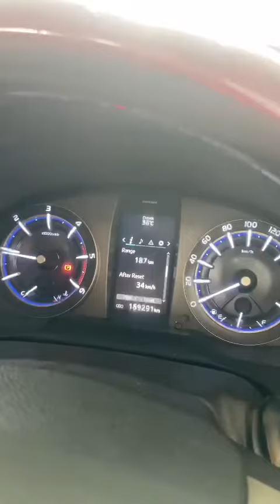Tips to improve your car's fuel economy | How to improve Fuel efficiency| Globe Toyota Panipat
Keeping your car in good health is our responsibility. Watch this clip as our technician explains how you can get increased fuel efficiency.